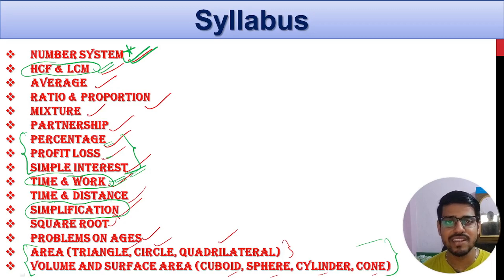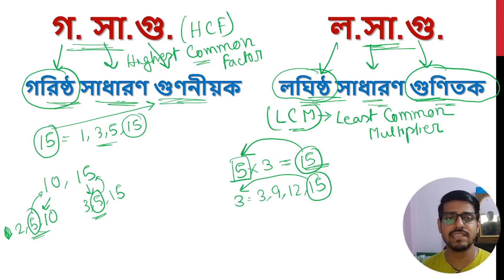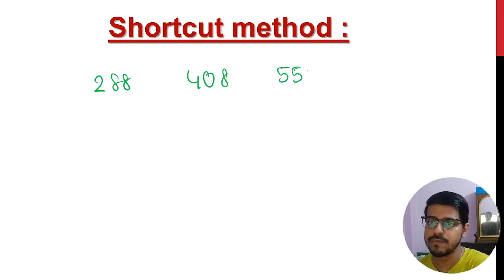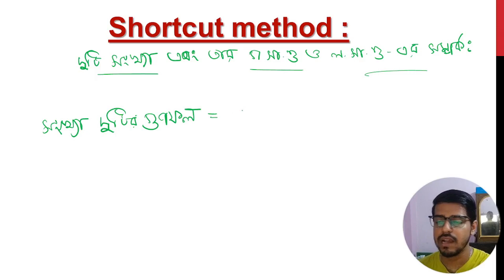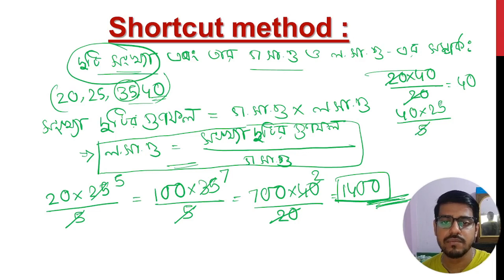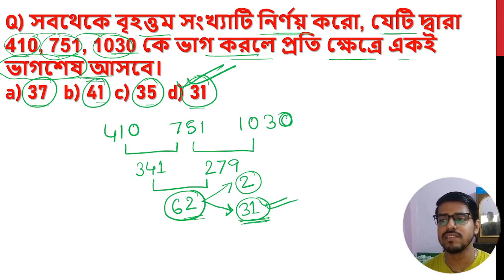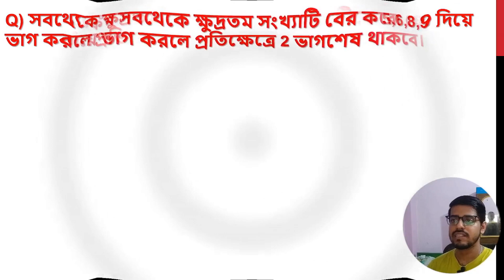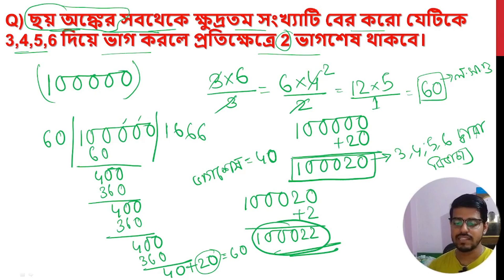Maths For Primary TET | Class 8 | HCF & LCM(গ. সা.গু. ও ল.সা.গু.)(Part 1)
আজকের ক্লাস - HCF & LCM(গ. সা.গু. ও ল.সা.গু.) For Primary TET

ক্লাস ভালোলাগলে ভিডিও টি like কোরো এবং বন্ধুদের সাথে share কোরো।